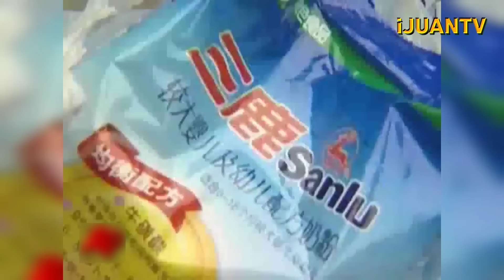GRABE!!! GANITO PALA SA CHINA | FOOD SCANDAL SA CHINA NADISKUBRE | iJUANTV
Kilala ang China sa maraming bagay mula sa kultura at tradisyon, pero hindi rin naman maitatanggi na sila ang pinakasikat pagdating sa kanilang mga pekeng item. Mula sa mga bag hanggang sa damit, pati sa mga sikat na brand hanggang sa electronics,  lahat ng yan ay mayroon sa China. Bagamat hindi lahat ng tao sa china ay ganito ang pag iisip, may ilang mga tao talaga na hindi nauubusan ng ideya pagdating sa mga ganitong gawain, kaya naman pati ang mga pekeng pagkain ay hindi nila pinalampas!

Food scandal china
food scandal
fake egg
fake egg china
concrete walnut
concrete walnut china
gel shrimp china
fake duck blood china
milk scandal
milk scandal china
plastic rice
plastic rice china
recycled oil
recycled cooking oil
recycled cooking oil china
gutter oil
gutter oil china
drainage oil
drainage oil china
fake food china
weird food
weird food china